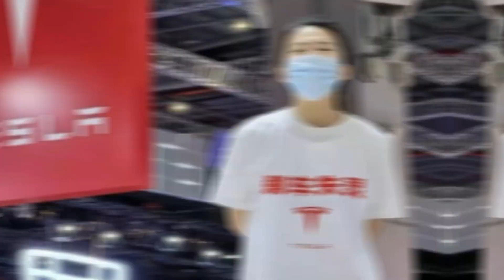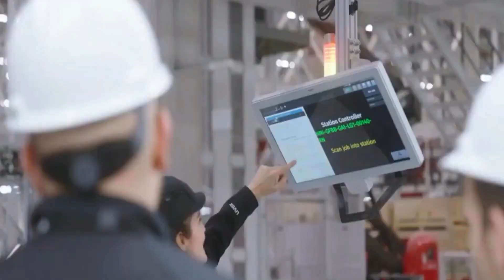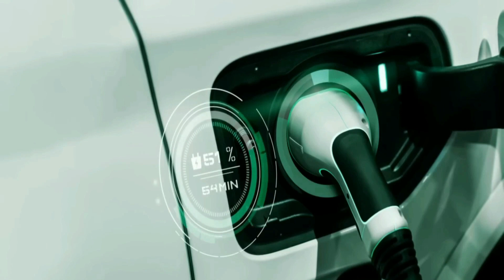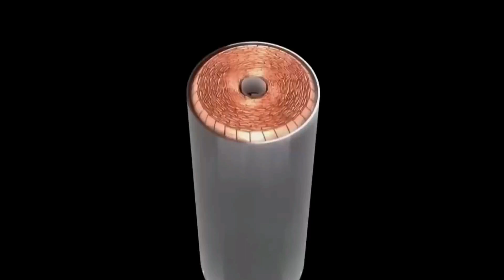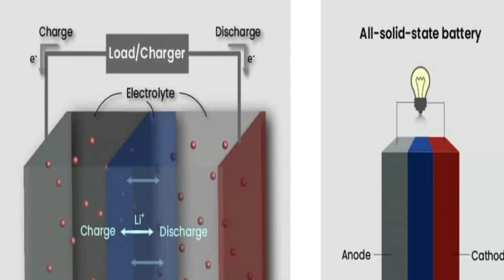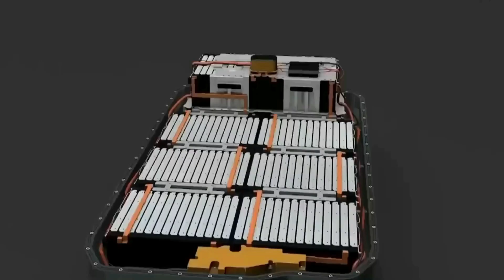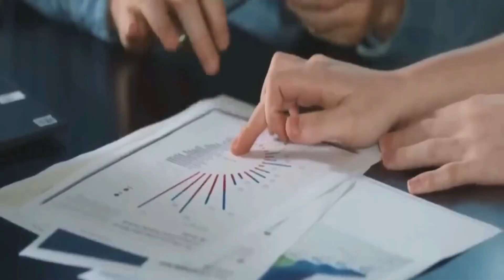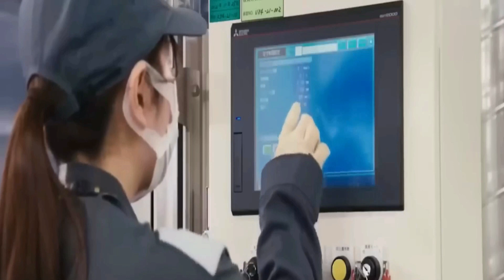Elon Musk Revealed ALL-NEW 2 Million Kilometer Shock Batteries Tech! (MIX)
Discover the electrifying future of batteries with Elon Musk's latest revelation: the groundbreaking 2 Million Kilometer Shock Batteries! In this video, we delve into the astonishing technology that's set to transform the way we power vehicles. From longevity that defies expectations to cutting-edge shock absorption capabilities, this innovation is poised to rewrite the rules of the road. Join us as we break down the science, engineering marvels, and real-world implications of this game-changing battery tech.